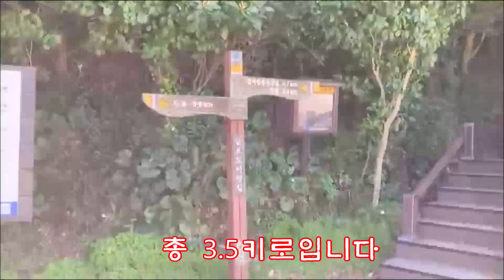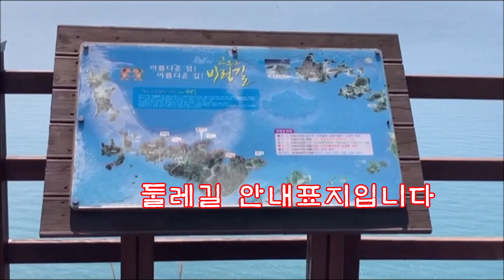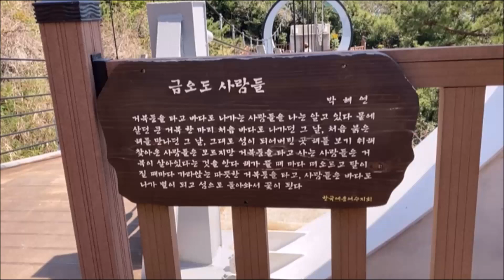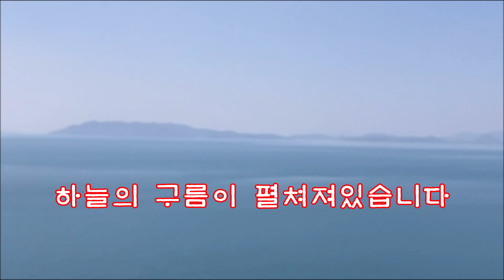걷기 좋은섬, 비렁길 제3코스, 여수 금오도, 잔잔한 바다. 바다색이 실화.비렁길이 아름다운 금오도여행, 사랑 할수밖에 없는섬 金烏島 歩きやすい道歩き Walking on road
여수 돌산신기항에서 약 20분거리 금오도입니다,. 남쪽으로 약 20키로입니다여수 금오도는 비렁길 트레킹을 하면서 절경을 즐길수 있습니다 5개구간으로 나누어 걷습니다